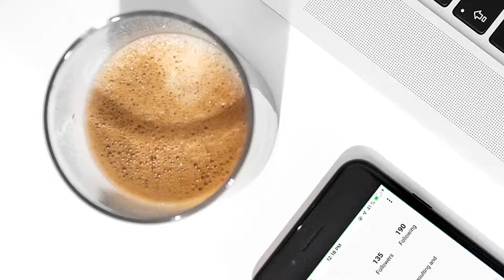Shrine Development Review of Services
Shrine Development is a premier App Development Agency located in Michigan. This is a review of the services that Shrine Development offers and who we help. This video also reviews our core focus, which is App development for startups and enterprises looking to launch a new mobile app, or looking to fix or upgrade an existing mobile app.

With over 15 years of experience in the development world, we have a team of experts who care not only about building quality software but also about putting our client's business interests first.